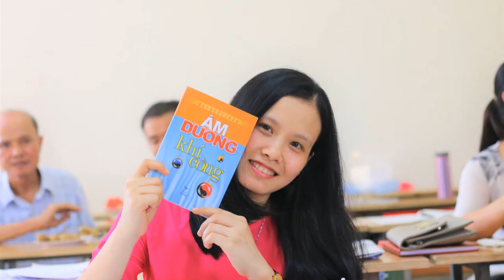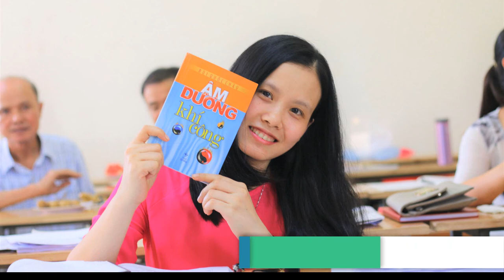Học Âm Dương Khí Công online - đề kháng vượt trội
Học Âm Dương Khí Công mọi lúc, mọi nơi, và mãi mãi
Thở là một cách để lấy dưỡng khí nuôi cơ thể, đồng thời đào thải độc tố. Khi hít thở đúng cách, hơi thở sẽ làm trong sạch cơ thể, lượng oxy được tăng cường khiến máu đen chuyển thành máu đỏ. Hít thở đúng cách giúp cho lượng serotonin tăng lên giảm thiểu sự mệt mỏi, tăng khả năng tập trung, giúp vững vàng và có khả năng chịu áp lực tốt, đẩy lùi những suy nghĩ không tốt, sự đau khổ trong tinh thần.

Thở đúng giúp chúng ta sử dụng hiệu quả nhất lượng oxy đã lấy vào, lập lại cân bằng âm dương, giảm rối loạn tiến trình oxy hóa khử, chống lão hóa, từ đó giúp miễn nhiễm lại nhiều bệnh tật. Như vậy thở có phương pháp sẽ giúp chúng ta đạt được rất nhiều hiệu quả bổ ích cho sức khỏe, sự sống & còn cả cho sự phát triển tinh thần và trí tuệ.

Âm Dương Khí Công là một phương pháp thở mới do GS.TSKH Bùi Quốc Châu tìm ra năm 1965. Nhiều năm qua các học viên, độc giả, bệnh nhân đã ứng dụng phương pháp thở này, sức khỏe không những tăng lên mà trí lực cũng được cải thiện. Do vậy công tác điều trị Thầy thuốc & bệnh nhân cũng đạt hiệu quả cao hơn, chữa được nhiều bệnh nhân hơn. Cũng như những người làm quản lý, người lao động trí óc, tập theo phương pháp này cũng đã cải thiện được sức khỏe và giảm bớt được sự mệt mỏi căng thẳng thần kinh do họp hành, làm việc quá nhiều. Ngoài ra hiệu quả làm việc cũng được nâng cao rõ rệt.

Điều đặc biệt của Âm Dương Khí Công rất dễ học và thực hành trong thời gian ngắn. Không yêu cầu không gian rộng rãi hay ở chốn đông người, cũng không cần phải học tập trung. Chỉ cần dành khoảng vài phút mỗi ngày & 4h học là bạn đã có được chìa khóa cho hơi thở diệu kỳ.

Trong bộ bài giảng Âm Dương Khí Công – Hơi thở diệu kỳ này bao gồm 2 khóa học;
Âm Dương Khí Công – Đề kháng vượt trội
Âm Dương Khí Công – Điều khí chữa bệnh
Trong khóa học thứ nhất này sẽ giúp bạn thực hành thành thạo Đường Dương của Âm Dương Khí Công. Hiệu quả sẽ đến ngay từ lần tập đầu tiên.
Nào chúng ta cùng bắt đầu nhé.